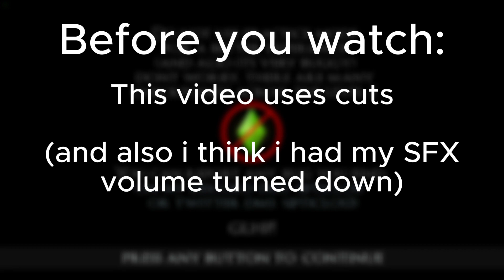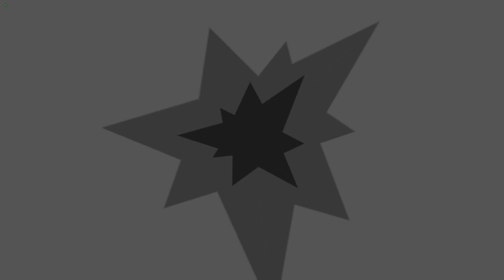BOSS RUSH | Geometry Dash 2.2 (Medium Demon)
a funny little platformer in a funny little game
also i forgot to turn up the SFX volume so intermission parts will be silent.. (oops)
i like this level
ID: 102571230